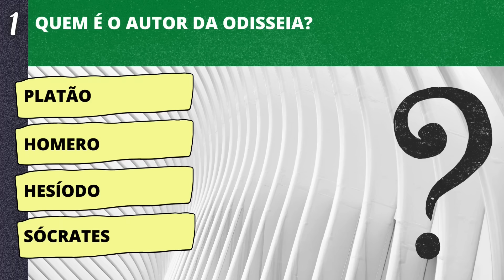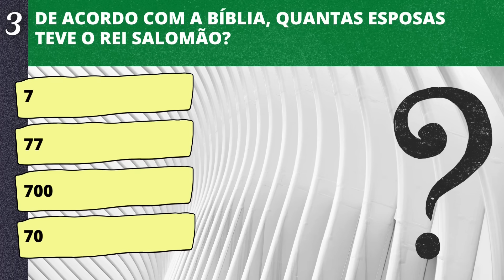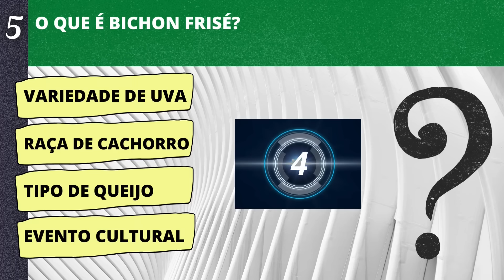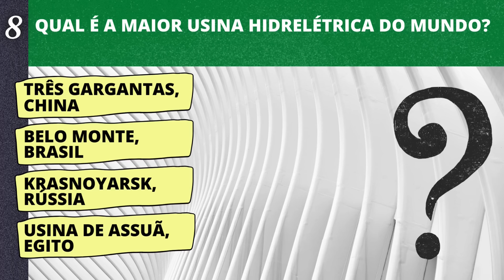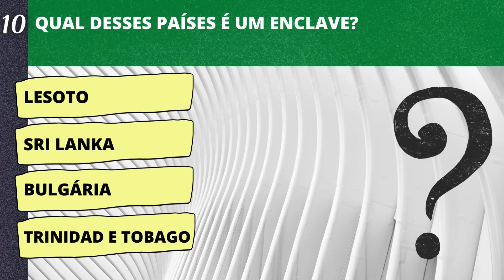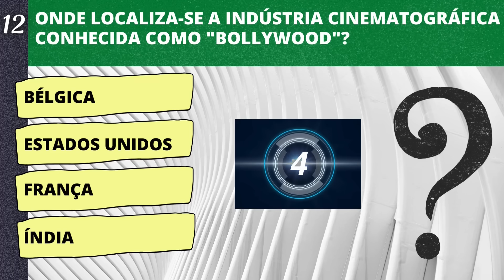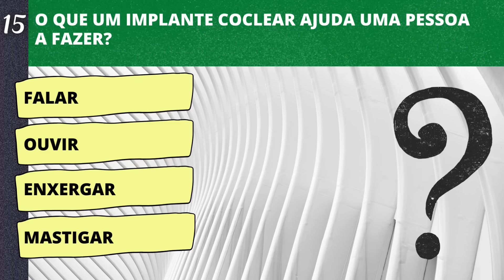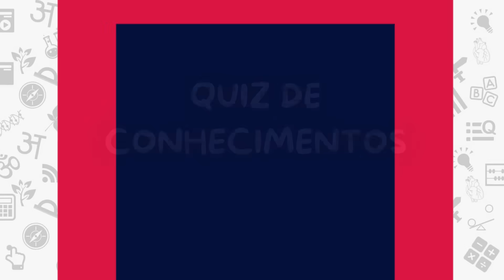SE ACERTAR 7 PERGUNTAS, SEU CONHECIMENTO GERAL É SUPERIOR AO DA MÉDIA | QUIZ CONHECIMENTOS GERAIS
ESTE É UM QUIZ DE CONHECIMENTOS GERAIS COM 15 PERGUNTAS DIFÍCEIS, SE VOCÊ ACERTAR 7, SUA CULTURA GERAL É SUPERIOR À MEDIA.

CONTINUE APRENDENDO COISAS INTERESSANTES COM PERGUNTAS ELABORADAS PARA PESSOAS PERSPICAZES!! CONFIRA O CONTEÚDO DO NOSSO CANAL:

SUA PARTICIPAÇÃO FOI INCRÍVEL, ESPERO VOCÊ NO PRÓXIMO NOVO QUIZ, UM ABRAÇO :)

RESPOSTA DA PERGUNTA BÔNUS: RIO DE JANEIRO